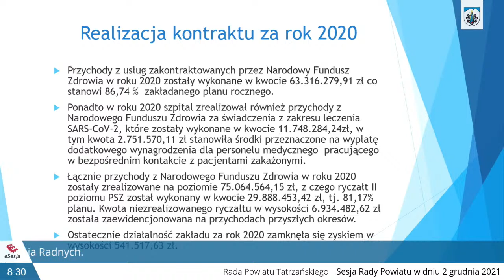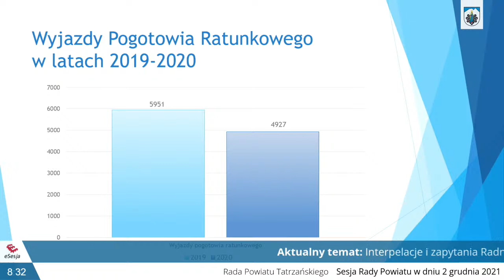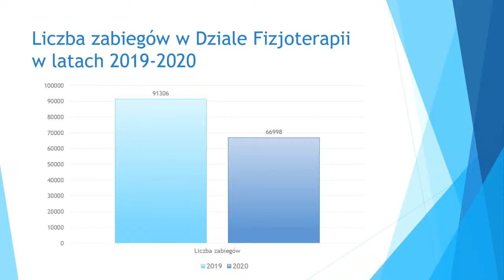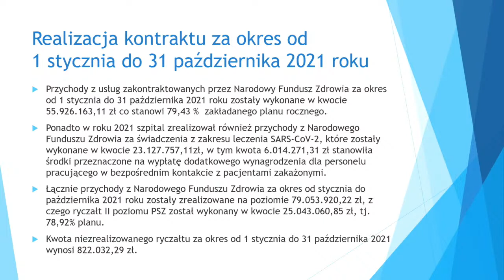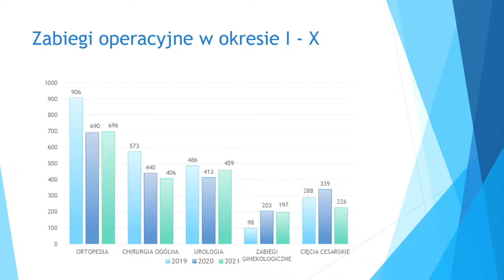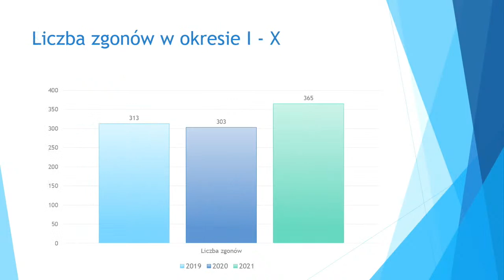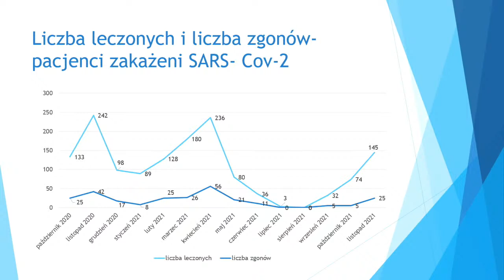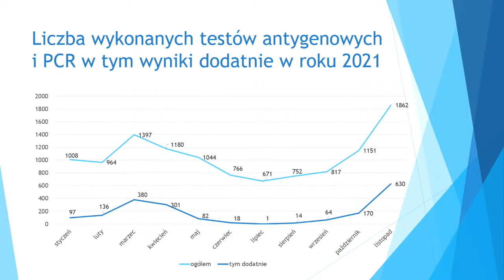XXIX Sesja Rady Powiatu Tatrzańskiego